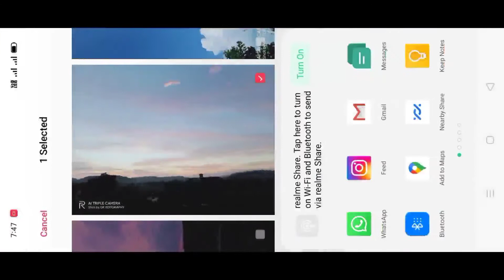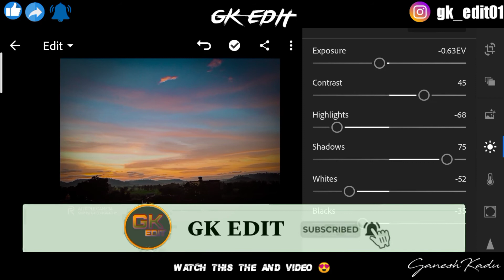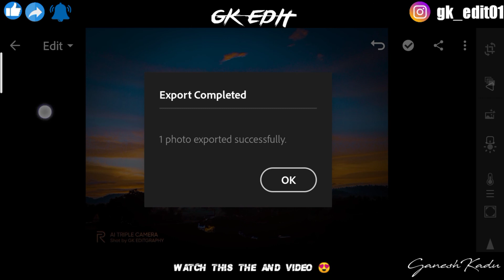Natural Photo Editing Like professional 😍 Lightroom editing colour grading in easy step #1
🙏नमस्कार मित्रानो🙏

✌️KEEP WATCHING THIS VIDEO TILL THE
 END ✌️

🙏🏻🙏🏻 Material Download करते time जर तुम्हला काही अडचणी असतील तर मला whatsapp msg करा आनी Instagram वर सुधा करू सकता ...🙏🏻🙏🏻

lightroom editing,
editing,lightroom photo editing,
photo editing,
how to edit in lightroom,
instagram editing tutorial in lightroom,
color grading in lightroom,lightroom,
lightroom nature photo editing,
instagram editing,
nature photo editing in photoshop,
lightroom editing tutorial,
nature photo editing in lightroom mobile,
lightroom tutorial,
lightroom portrait editing,
colour grading,
nature photo editing tutorial,
lightroom color grading editing step by step

CREATOR :🔸GANESH KADU

☺️धन्यवाद...🙏